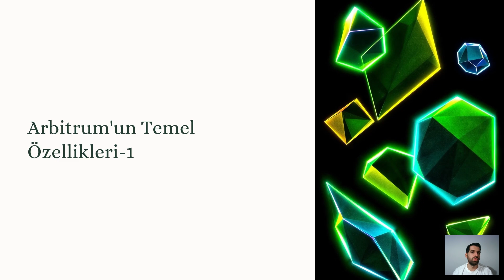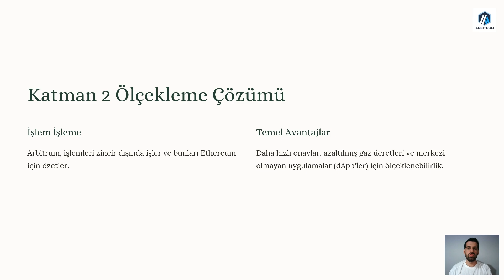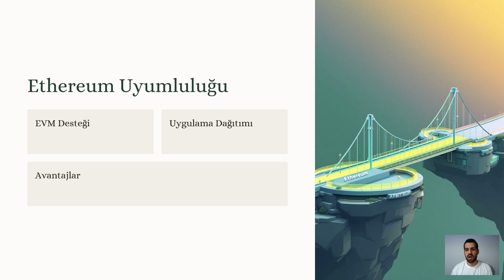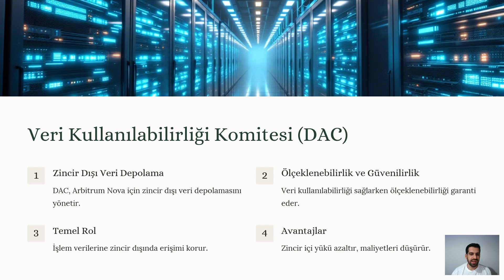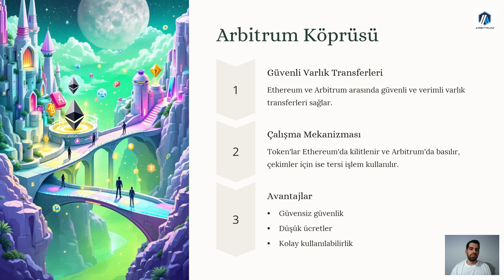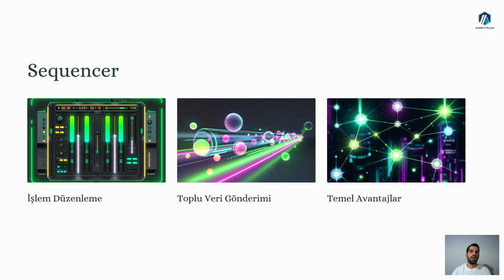Arbitrum’un Gücü: Ekosistemin Avantajları ve Özellikleri Modül 2-3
Arbitrum Ekosistemi: Blockchain Dünyasında Devrim 🔍
Arbitrum, sadece Ethereum’un hızını ve maliyetini optimize etmekle kalmıyor; aynı zamanda kullanıcı dostu bir ekosistem sunuyor. Peki, Arbitrum ekosisteminin temel özellikleri neler? Blockchain dünyasını nasıl dönüştürüyor? Bu videoda detaylıca inceliyoruz!

- Arbitrum ekosisteminin ana özellikleri
- Layer-2’nin sunduğu hız ve maliyet avantajları
- DApp geliştiricileri ve kullanıcılar için Arbitrum’un faydaları